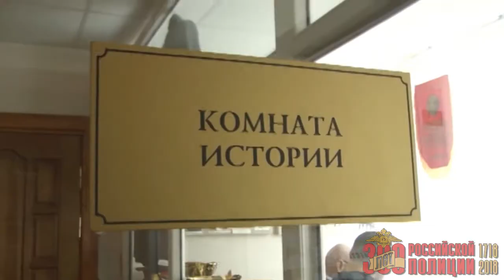Семья в погонах - Медведевы (Курская область)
Курская область. семейная династия Медведевых